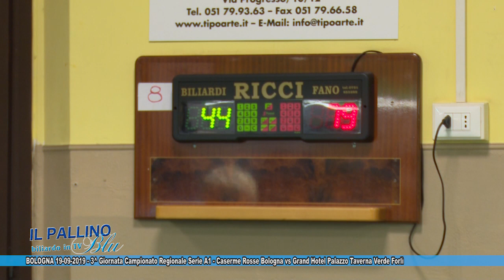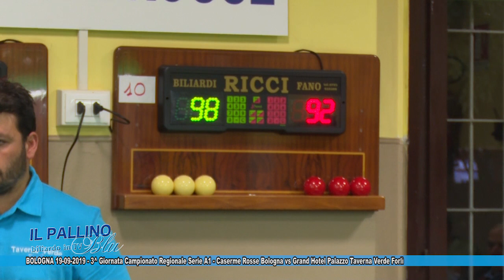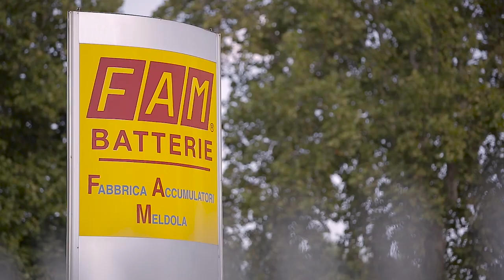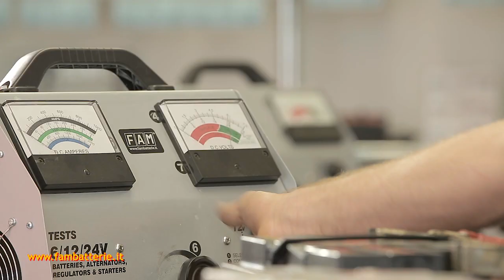IL PALLINO BLU 2019/20 3^ PUNTATA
BOLOGNA 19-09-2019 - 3^ Giornata Campionato Regionale Serie A1 - Caserme Rosse Bologna vs Grand Hotel Palazzo Taverna Verde Forlì